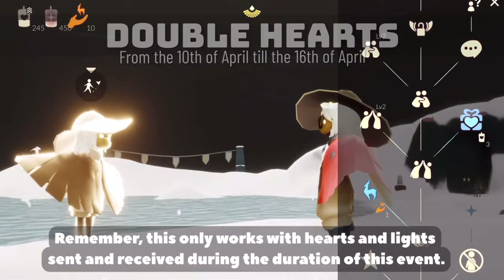Finally! Sky PC on 10th of April, Dancing Performer TS | Sky children of the light | Noob Mode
To know more about Sky children of the light:
Sky children of the light ios/android walkthrough gameplay
Noob Mode